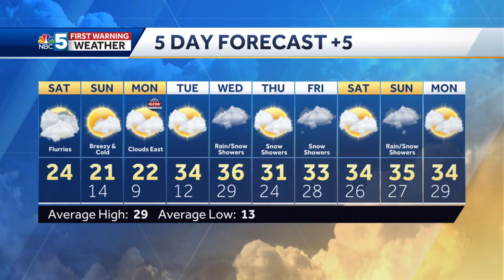Video: Saturday's Forecast (1-14-2023)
Cloudy Saturday; Brighter Sunday